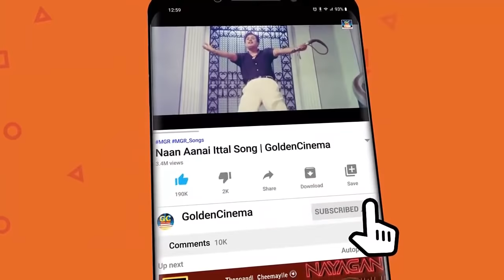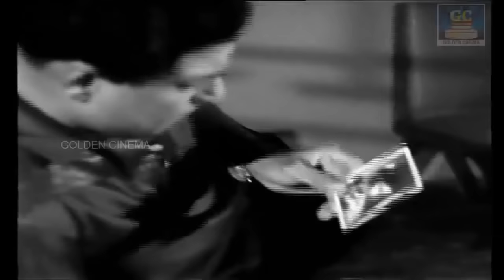வாழ்க்கையில் அடிப்பட்டவர்கள் கேட்கும் சோக பாடல்கள் | Sad Songs 60s | Tamil Old Sad Songs.